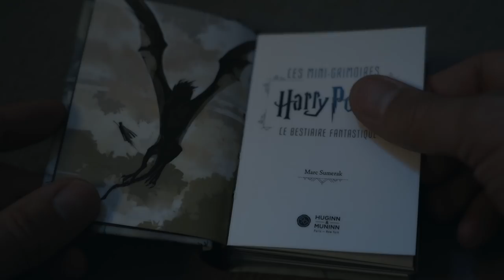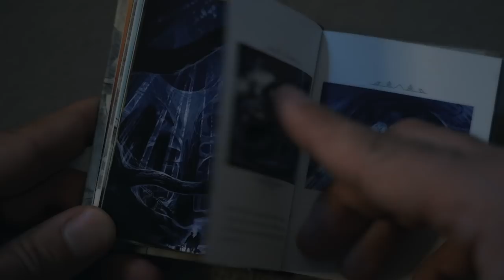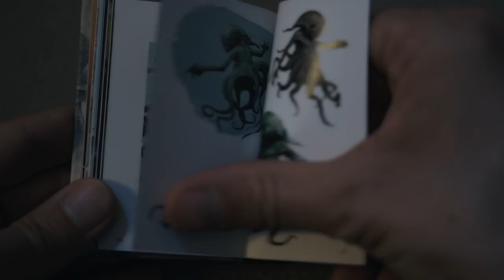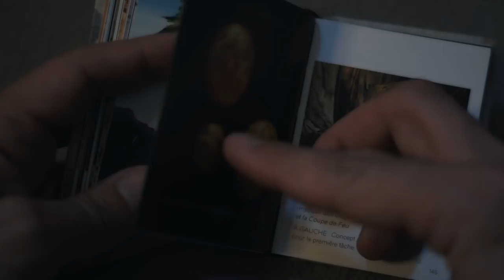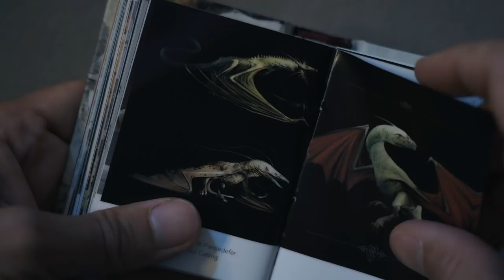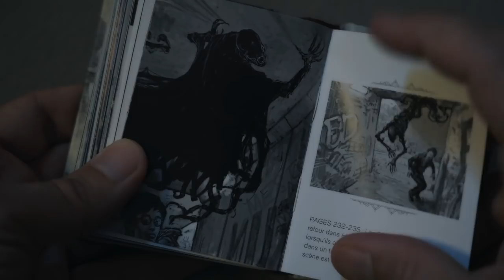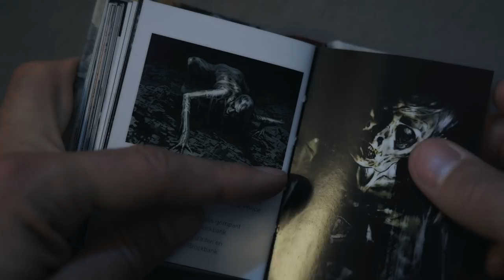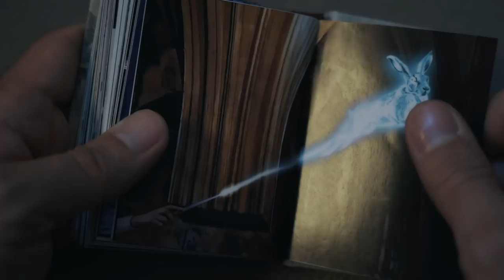ASMR l Les ANIMAUX FANTASTIQUES dans HARRY POTTER 🦉 🐉 🧚 (bestiaire relaxant)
Dans cette vidéo, je te présente tous les animaux fantastiques présents dans la saga Harry Potter, attention, je n'aborde pas (encore) les créatures découvertes dans "les animaux fantastiques". À la manière d'une petite histoire contée, je tourne lentement les pages et chuchote à ton oreille.
Belle relaxation à toi !💙🙏🏻

🧘🏻‍♂️ Pour mieux gérer le stress, les problèmes de sommeil, pour surmonter une peur, la douleur, pour te préparer à une épreuve, un examen et pour travailler sur la confiance, le lien avec ton corps, je t’accueille dans mon cabinet de sophrologie sur rendez-vous. Toutes les infos sur mon site internet :

Prise de rendez-vous le samedi ou le mercredi en envoyant un email à

✨🙏🏻🙇🏻‍♂️ Si tu souhaites me soutenir, je suis sur Tipeee. N'hésite pas à me rejoindre, à devenir acteur de cette chaîne et à contribuer à son amélioration :

Si tu souhaites m’aider à obtenir plus de matériel pour améliorer mes vidéos, tu peux faire un don si tu le souhaites.